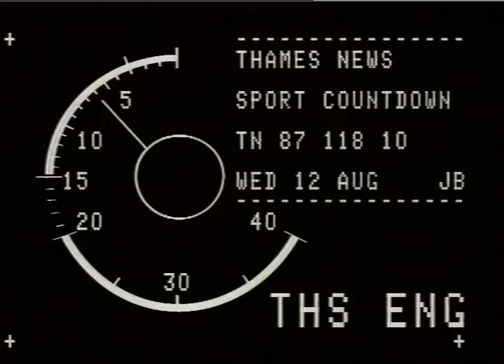MILLWALL FC Pre season at the start of the New season 1987-88 for the Lions from South London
Footage shows  the clubs players in pre season training including many of the new signings at the clubs training ground   Tony Cascarino, Steve Wood and George Lawrence
John Docherty the manager talking about the clubs hopes for the season with added comments form Malcolm Macdonald
It turned out that "Supermac" was not a bad judge with his comments, as that season Millwall finished  as Champions of the Old Second Division.